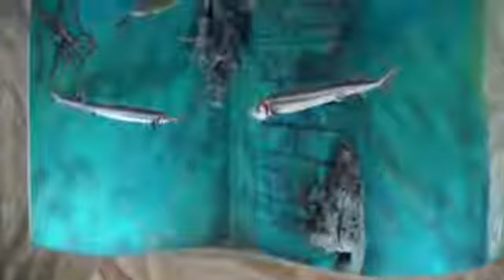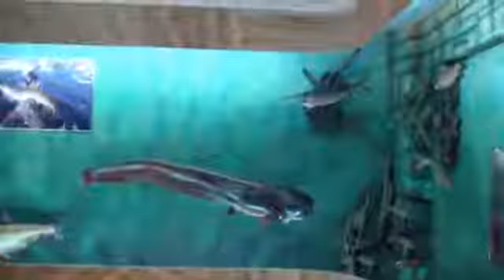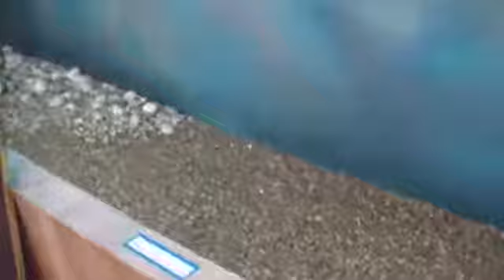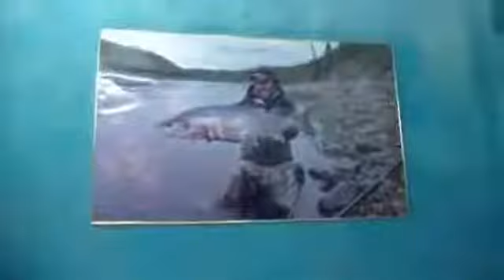Музей рыб в городе Саратове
Художник-таксидермист Игорь Яцкевич - автор композиции